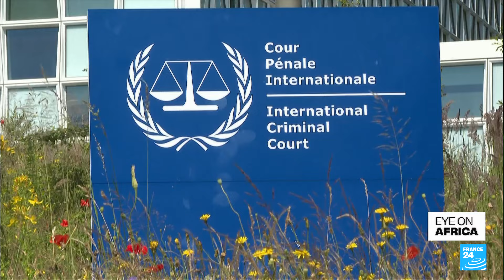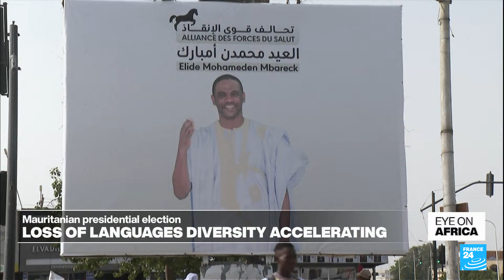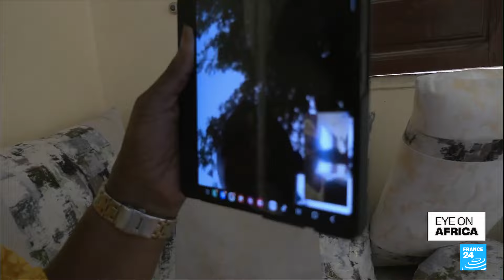Kenyan police fire tear gas at protesters after finance bill withdrawn • FRANCE 24 English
In Kenya, police clash with protesters who continue to gather, a day after President William Ruto withdrew his unpopular tax bill. Two people are killed in the latest unrest.